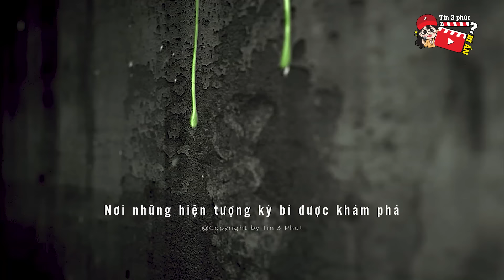Chở con 'ĐI CÔNG VIÊN', cặp vợ chồng vô tình quay được 'BÓNG MA' bí ẩn | Tin 3 Phút